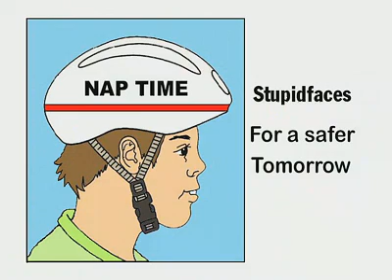Stupidface- Nap Time PSA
-Segment originally aired on Fuel TV's Sketch comedy show Stupidface.

Written, Directed, and edited by Andre Hyland

Camera- Austin Ellsworth
Graphics- Mike L. Mayfield

CAST
Driver - Andre Hyland
Paul - Paul Erling Oyen